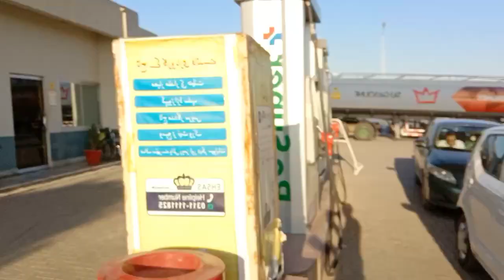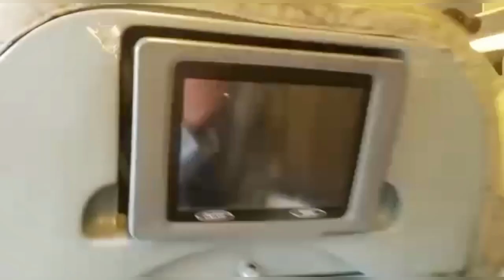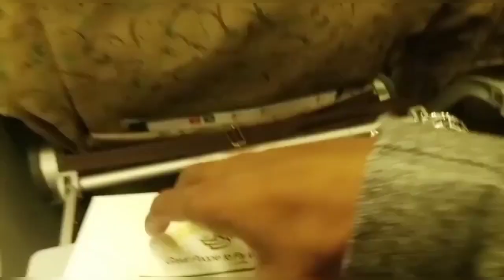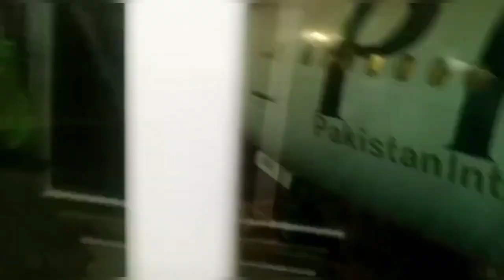Alhamdulillah Safely Arrived In Pakistan ✨❤️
*INTRODUCE MY SELF*👇🏻

My Name is : Taha Ahmed
Surname : Shaikh
Nick Name : TaBi 🙈❤️😅
I'm 19 Years Old Alhamdulliha ✨♥️ ( Lagta nahe ho wo alag bat he 😂 )
I'm Vlogger😅✌🏻
I'm lives in *Pakistan *Hyderabad ✨❤️
& Wish me 🙈 11 December because is my brithday date😁🤩❤️

Hyderabad 👇
The City Of Birds🦅

 *Definition of my city👇
Hyderabad is one of the largest cities of pakistan . Its population is over two million. Its a good city in term of living. The River Indus main railway track and major highways pass through Hyderabad.  Its Famous For bangles،fish

 *IMPORTANT TALK* 👇
Hello friends how are you all this channel is my vlogging channel here you will get to see good and Amazing vlogging videos so you guys subscribe to this channel until we upload any new video you will know

 *Why I Make Vlogging Video's
*Because I fond to Vlogging